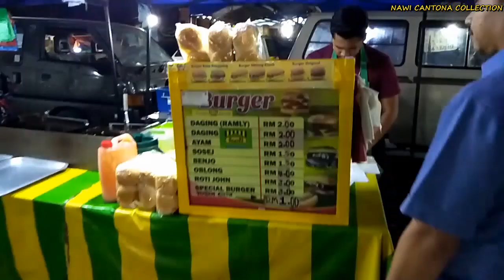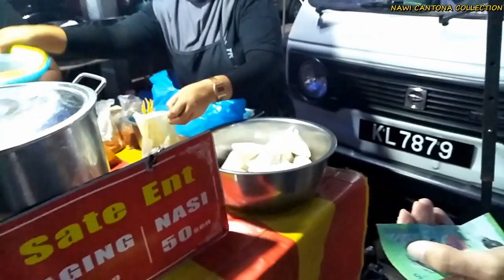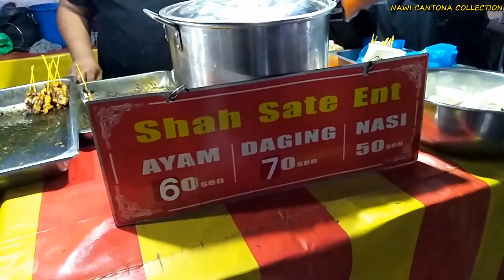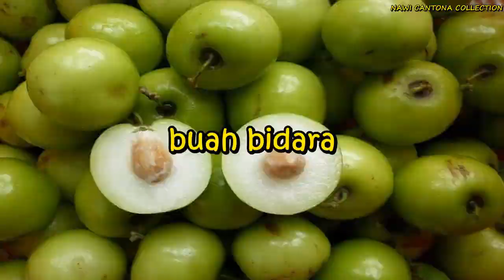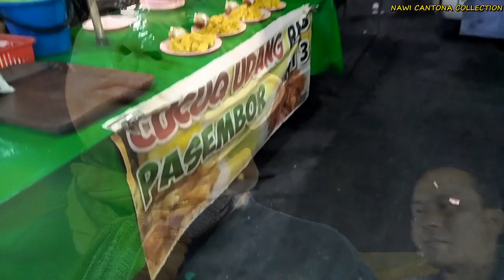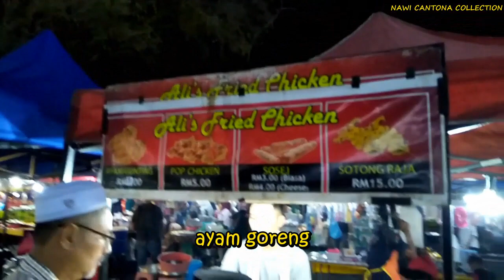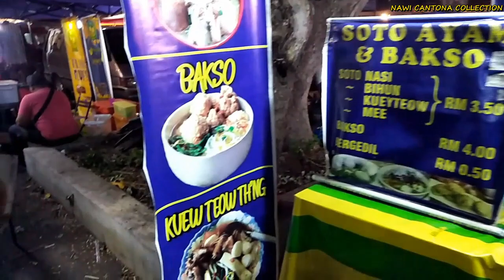jalanjalan! JALAN JALAN KE PASAR MALAM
Jalan jalan ke pasar malam
Pasar malam changlun selalu saya kunjungi setiap rabu malam kalau sedang berada di kedah-malaysia. Pasar malam ini menyediakan berbagai keperluan sehari-hari dari mulai makanan, pakaian, buah-buahan, peralatan sehari hari, bahkan pedagang durian juga ada. Harga barang di pasar malam juga sangat menarik alias murah meriah jika dibandingkan di tempat lain sekitar kedah. Yuk bongkar video pasar malam sampai selesai.